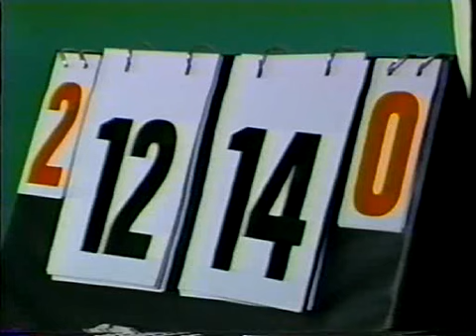Table Tennis from the past - Jacques SECRETIN (FRANCE) Vs Desmond DOUGLAS (ENGLAND) (Extraits).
WTTC India 1987